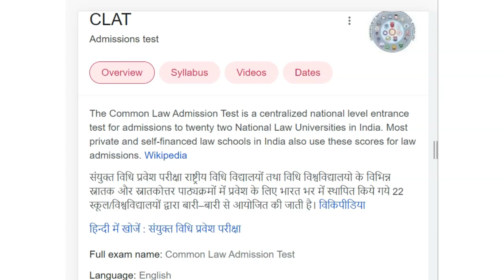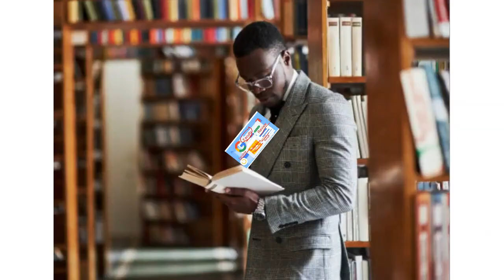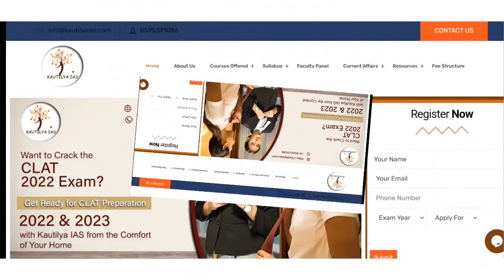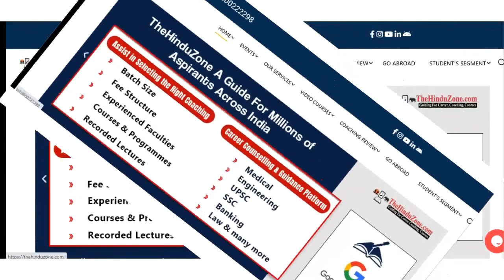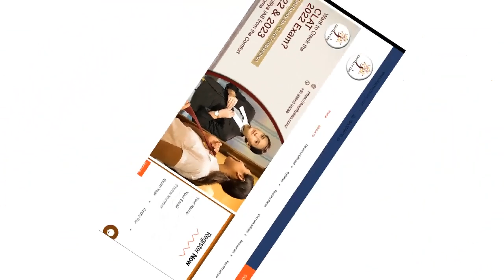Best CLAT Coaching in Dharavi | Top CLAT Coaching in Dharavi#CLAT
Best CLAT Coaching in Dharavi | Top CLAT Coaching in Dharavi